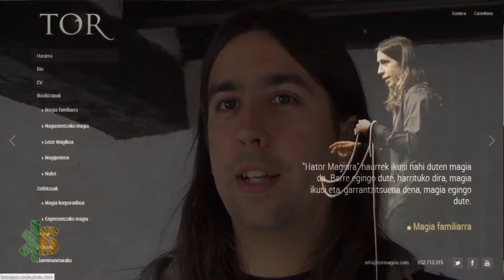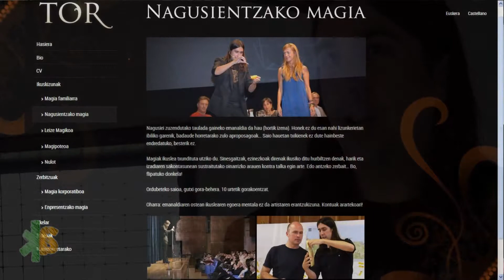Kulturaondarea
Tor Magoa (Aitor Bilbao) Kultura Ondareari buruz duen ikuspuntua ematen digu. Kultura Ondarea curriculumean sartzearen aldeko eztabaida aberasteko material multimedia, Berritzegune Nagusiak sortua.